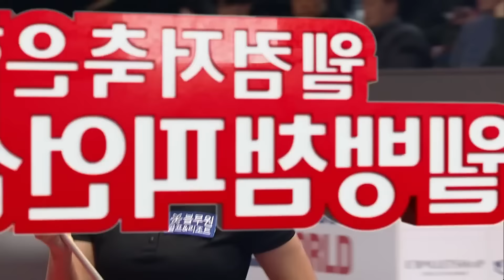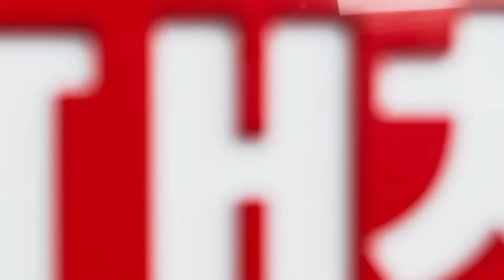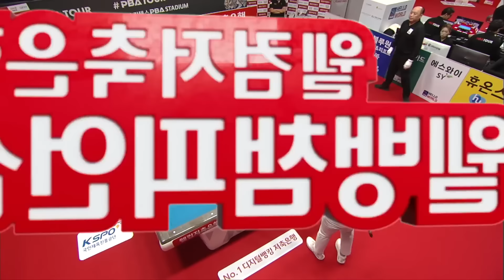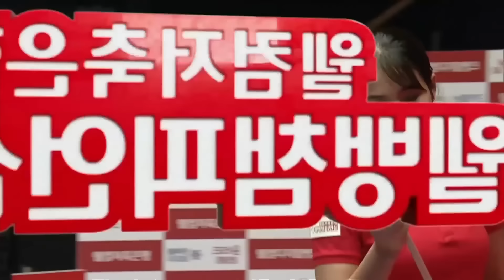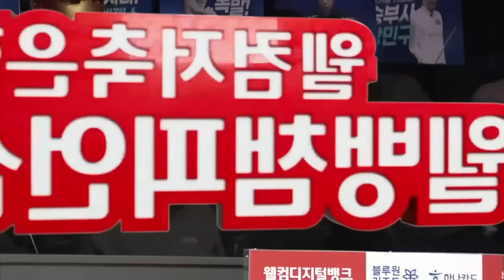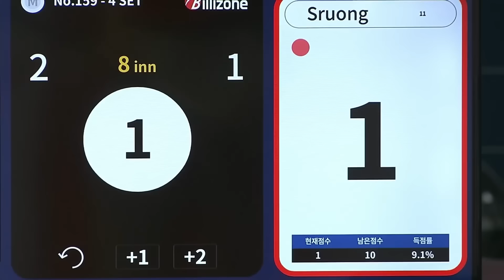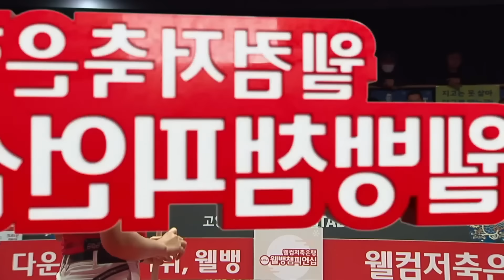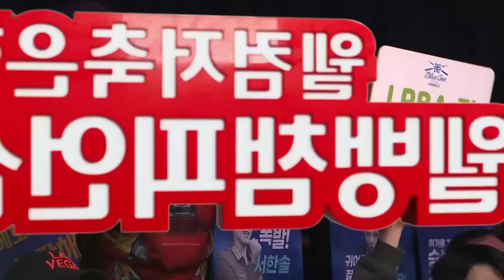'집념이 해냈다' 긴 부진 털고 완벽 부활한 스롱피아비 | 챔피언스토리 | LPBA챔피언십 | 명장면